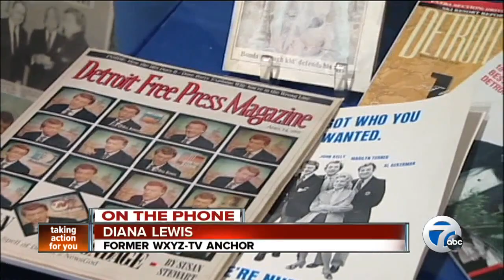WXYZ Detroit TV anchor Bill Bonds passes away at age 81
Longtime former Channel 7 anchorman Bill Bonds has died at the age of 81.

Bill Bonds, a broadcasting legend who made his name at WXYZ-TV Channel 7, has died. The longtime anchorman passed away Saturday after suffering a heart attack. He was 82.